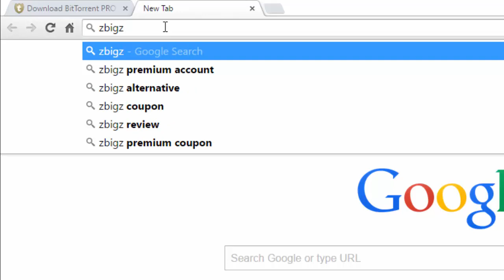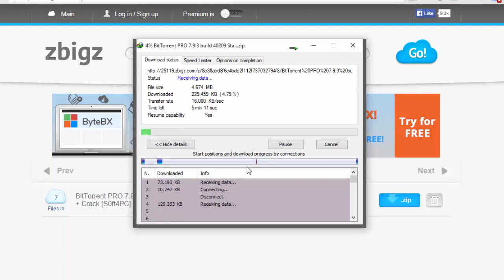How to Download torrent files without client(with browser)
Copyrights
Usage Policy:

Media:
While creating this video We collect data from wikipedia.org and all pictures use to make this videos is from google image search. I use Google Advanced Search to collect those images, usage rights : "free to use, share or modify, even commercially" section.